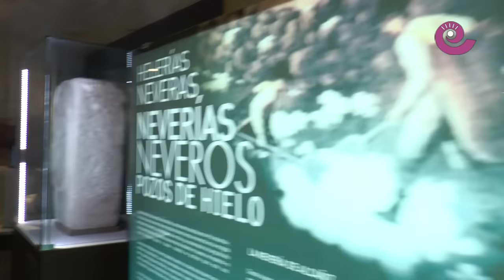La Comarca.tv - Cerveza Al-Qannis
Alcañiz ya tiene su propia cerveza. Puedes degustarla en exclusiva en Cafetería Guadalope, Pub Monkey Room, Bar Doble As y Con Mucho Gusto. Una cerveza con marca y etiqueta exclusiva.